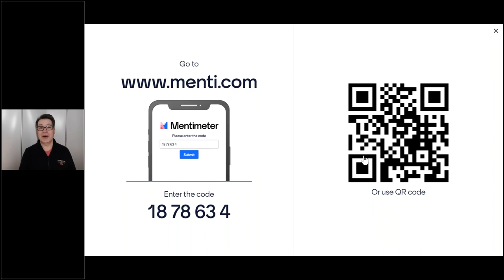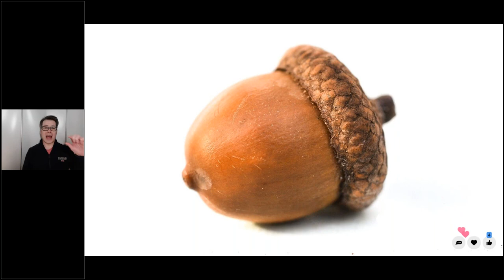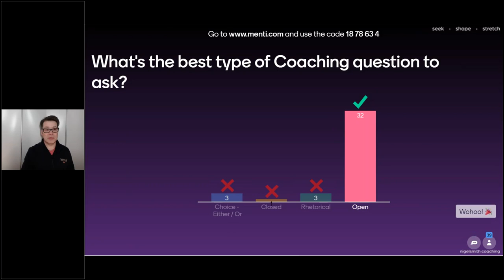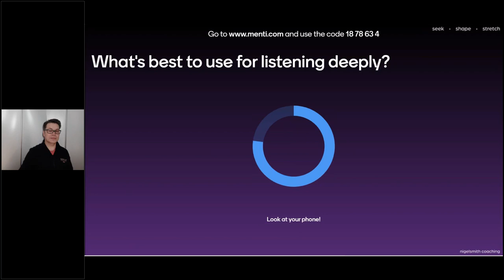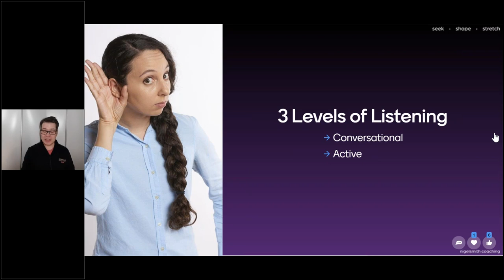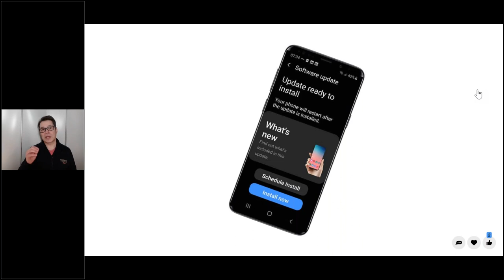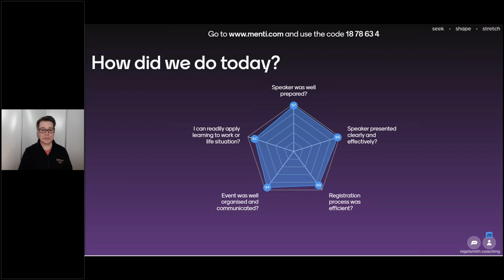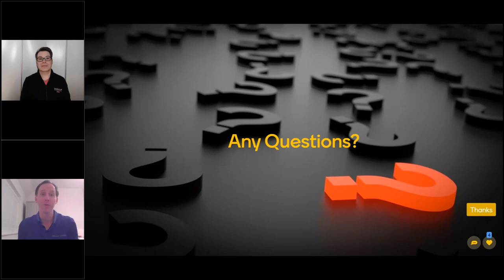Is the modern day project manager soft enough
APM webinar

Presented by Nigel Smith, the Agility Coach for Project Professionals, on 14 January 2021.

Do you sometimes confuse Coaching with Mentoring or even Consulting? What about Counselling?

In this session, Nigel Smith focused on the positive role of Coaching within project management (PM);

How does it enhance your professional signature?
In the process, he delved into the now ubiquitous world of the modern agile PM, to see how it serves that emerging role, and pondered whether the once-popular ‘Command and Control’ PM style still retains any relevance today.

Nigel offered some clear definitions and signposted you to some useful things to look out for, within yourself and within your teams. The outcome is to create that virtuous environment of trust, which in turn is the true foundation to value-added and collaborative working.

Some of the key competencies you learned more about are;

Active Listening & Curious Questioning
Developing Rapport & Raising Awareness
Taking Responsibility & Action….and more
You should have left with some new-found awareness, tools and devices to try to help you become more relational in your project interactions.

The event also included a Quiz. Congratulations to the Winners, who will be able to experience the power of coaching at first hand!